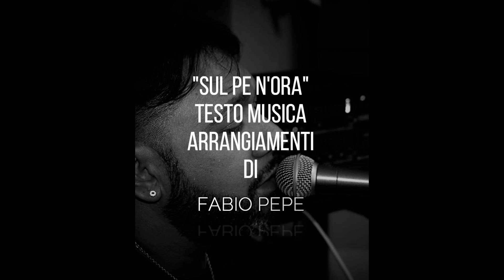FABIO PEPE SUL PE N'ORA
TESTO MUSICA E ARRANGIAMENTI
DI FABIO PEPE